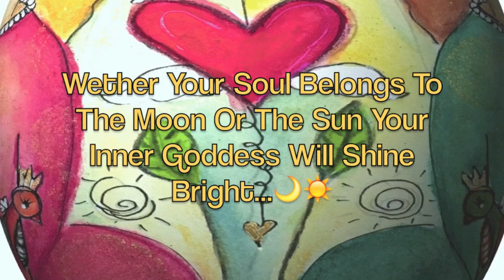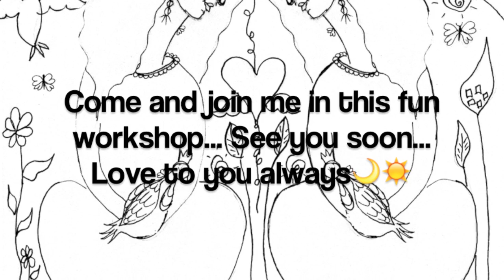Twin Goddesses - Wisdom, Peace, Love & Joy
New fun beginner Workshop…If you would like more info the link is below… Come and join me and lets create together… Love to you!XO